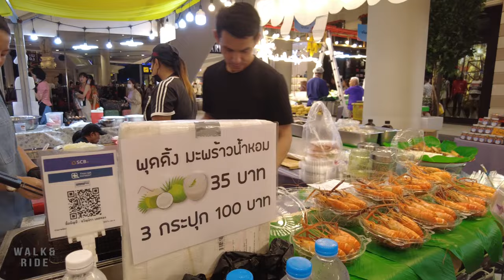Discover Pattaya's Hidden Secrets A Captivating Walking Tour Thailand Part 5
Find out more about the city! Check out this video from streets in Pattaya

Walk and Ride - Virtual walking tour videos in Pattaya, Thailand 2023

➤ On the way I'm passing through:
0:00 Pattaya - Thailand
0:10 Highlight scenes
1:30 Pattaya city Fashion Beach Model Award 2023 Thailand
11:28 Pattaya city Walking along beach road street in the evening Thailand
16:07 Pattaya city Food Fest Thai Street Food Terminal 21 Thailand
25:15 Pattaya city Thai Food Good Taste Terminal 21
34:06 Pattaya city Nissan Japan Signature street food 2023 Thailand
42:42 Pattaya city Music on the beach 2023 and walk along the renovated beach road Thailand
51:38 Pattaya city Music on the beach 2023 Thailand

Pattaya, Thailand is a truly enchanting city that captivates visitors with its natural beauty and vibrant atmosphere. Nestled along the Gulf of Thailand, Pattaya boasts picturesque beaches, crystalline waters, and stunning sunsets that create a paradise-like setting.

When describing Pattaya, it's essential to highlight its exquisite beaches. The famous Pattaya Beach stretches for miles and offers a delightful blend of soft golden sands and azure waters. Visitors can bask in the tropical sun, take a dip in the refreshing sea, or simply relax with a book under the shade of swaying palm trees.

Apart from its natural wonders, Pattaya is celebrated for its exciting nightlife and a myriad of entertainment options. Walking Street, located in the heart of the city, is a bustling hub of activity, adorned with dazzling lights, vibrant music, and lively bars. It's a must-visit for those seeking thrilling experiences and an electric atmosphere.

Pattaya isn't just known for its beaches and entertainment; it also offers a range of cultural and historical attractions. The Sanctuary of Truth is a remarkable wooden temple intricately carved with traditional Thai designs. This awe-inspiring marvel showcases the rich heritage and craftsmanship of the region.

For adventure seekers, Pattaya has numerous adrenaline-pumping activities to offer. From exciting water sports such as jet skiing, parasailing, and diving, to exhilarating zip-lining and ATV rides through lush jungles, there's no shortage of thrills.

Finally, Pattaya's culinary scene should not be missed. The city is renowned for its diverse array of street food stalls, where visitors can savor the tantalizing flavors of Thai cuisine. From delicious pad Thai and spicy green curry to an assortment of fresh tropical fruits, foodies will be delighted by the mouthwatering options available.

When promoting Pattaya, it's crucial to convey a genuine sense of its beauty, describing the stunning beaches, exhilarating nightlife, cultural attractions, adventurous activities, and delectable culinary experiences. By highlighting Pattaya's unique offerings, you'll inspire people to visit this captivating city and create memories that will last a lifetime.